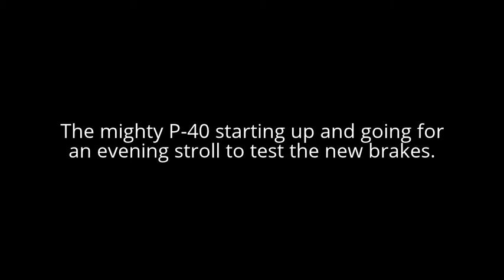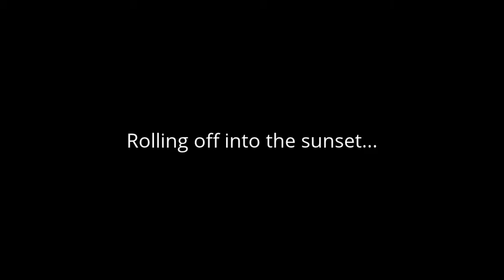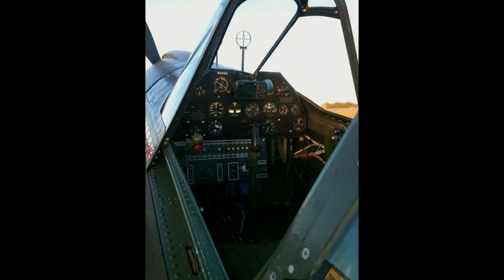WWII Curtiss P-40 Warhawk startup and taxi - awesome Allison V-1710 engine sound!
The mighty Curtis P-40E Warhawk starting up and going for an evening stroll.